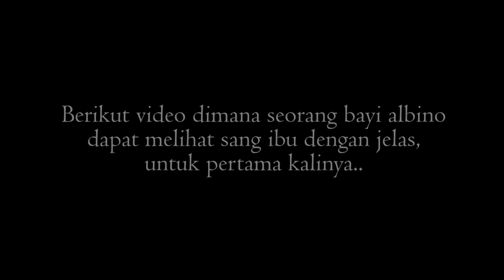Sejarah dan Mitos Kampung Bule Garut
Di beberapa tempat di Indonesia, manusia albino banyak ditemukan. Termasuk di Kabupaten Garut, ada perkampungan warga yang dihuni oleh sejumlah manusia albino.

Warga asli Kampung Ciburuy yang alami kelainan genetika albino. Mereka berkulit putih pucat, Bahkan, termasuk di alis, bulu mata, kumis, hingga rambut kepalanya yang blonde.

Jumlah penduduk Kampung Ciburuy saat ini sekitar 1.600 orang. Artinya, angka preferensi albino di Ciburuy mencapai 1:178 atau 1 albino di antara 178 orang normal. Jumlah itu termasuk sangat tinggi. Sebagai perbandingan, berdasar data Organisasi Kesehatan Dunia (WHO), angka preferensi albino di dunia saat ini 1:17.000. Artinya, hanya ada 1 albino di antara 17 ribu orang.

Timestamp Video :

Pembahasan
01.22
Jumlah penduduk dan Perbandingan Albino
01.52
Penyebab Tingginya Angka Albino
02.19
Sejarah Kampung Ciburuy
03.04
Mitos Albino DiCiburuy
03.33
Permasalahan Albino
04.29

Sumber Gambar dan slide Video :
Google Images

Sumber Insert Video :
Thor Ragnarok